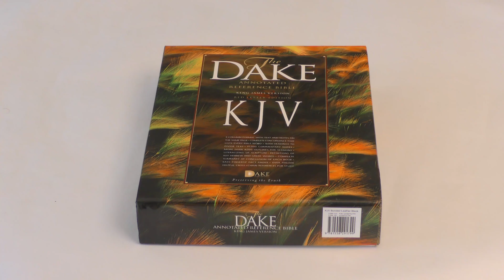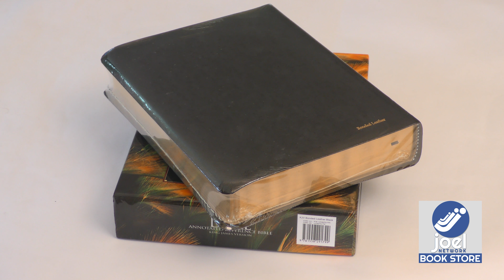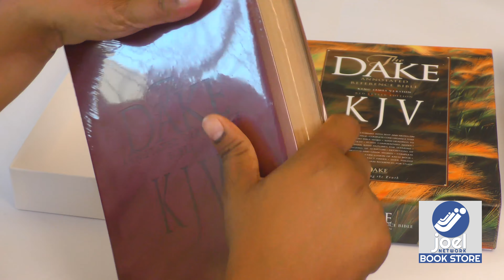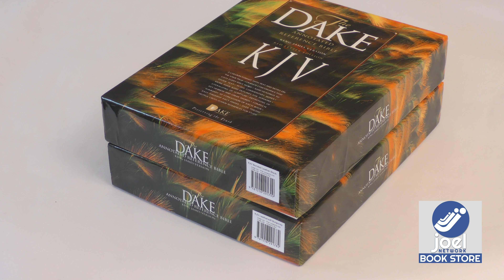Dake's Annotated Reference Bible-KJV (English, Leather / fine binding, Dake Finis J)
Dake's Annotated Reference Bible - The Holy Bible - containing the Old and New Testament of the authorized or KJV Text.
Dake's Annotated Notes are at the end of book.
Old Testament and New Testament Questions are found at the end of each section.
Plan of the Ages by Dake - is at the back of the book.
Three column format with text and notes on the same page
Complete concordance that lists every Bible word
9,000 headings to divide text 35,000 commentary notes
More than 8,000 outlines for sermons
Definitions of key Hebrew and Greek words
Complete summary at conclusion of each book
Over 500,000 helpful cross chain references for study

Specifications:
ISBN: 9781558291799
Binding: Bonded
Tabbing: Non-Indexed ONLY
Color: Black
Print Dimensions: (Length x Width x Height): 9.25" x7.25" x 1.5"
Font Size: KJV text and Dake Notes are 8.5 points